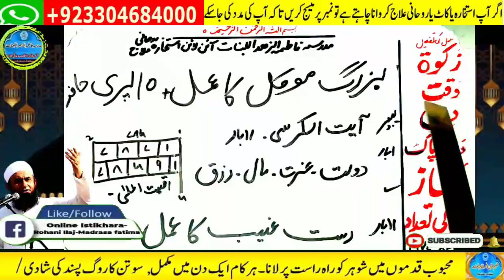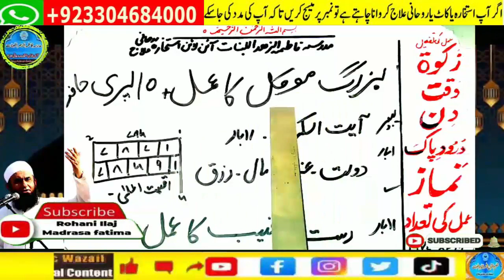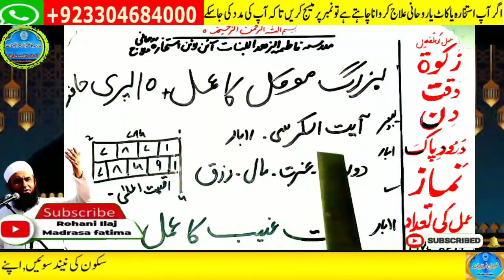wazifa for hajat | powerful wazifa | wazifa for any hajat | har hajat pori hone ka wazifa #